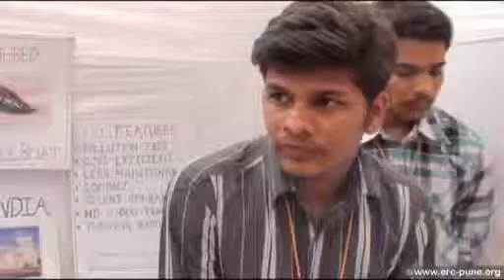surveillence spy boat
members - 1. Viraj yadav  2. ankesh nerkar  3. rajesh daundkar  4. sumit mayekar